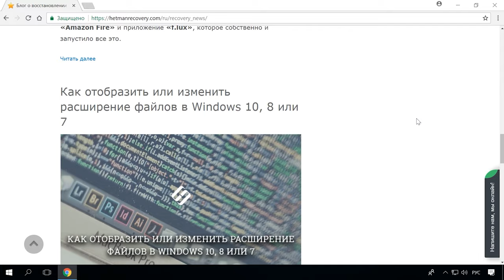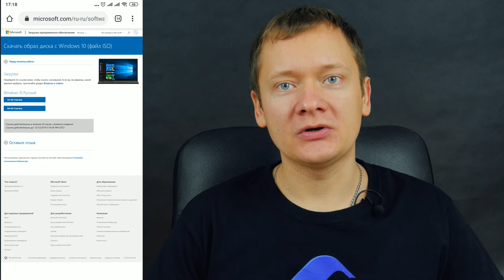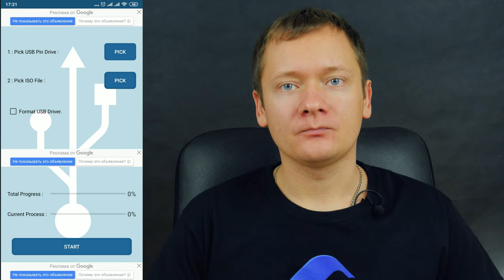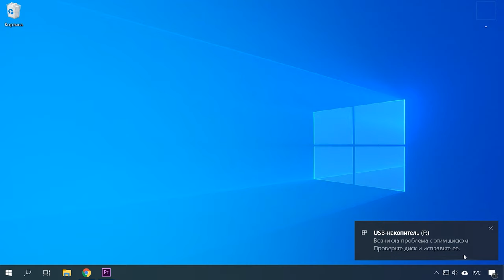Как создать загрузочную флешку с Windows на Android телефоне📱🛠️🖥️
👍 Смотрите как создать загрузочную флешку с операционной системой Windows на Android смартфоне.
Проблема с загрузкой операционной системы может появится внезапно и в самый не подходящий момент. И как всегда под рукой нет загрузочной флешки или диска для восстановления системы. Но вы забыли, что у вас в кармане есть почти полноценный компьютер в виде смартфона на базе Android, который может помочь создать загрузочную флешку с которой можно восстановить операционную систему на ПК.
Если ваш единственный компьютер или ноутбук не загружается и в результате нужно восстановить или переустановить систему этот ролик будет вам полезным. Далее в видео я детально покажу как создать флешку или карту памяти с Windows на Android устройстве.

Содержание:
00:00 - Вступление;
1:33 - Что нужно для создания загрузочной флешки на телефоне
2:14 - Как записать ISO образ на USB флешку с Android устройства

- Чистая установка Windows 10 на компьютер или ноутбук с загрузочной флешки или диска

Другие видео